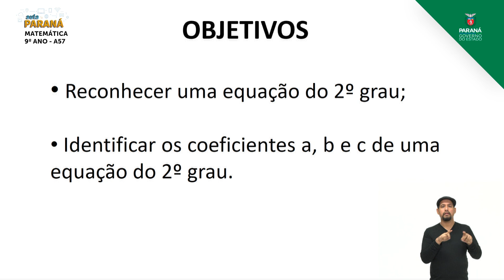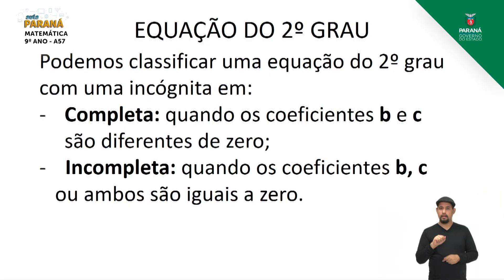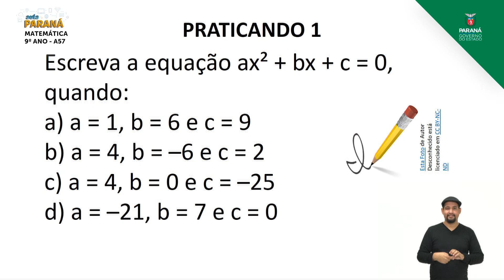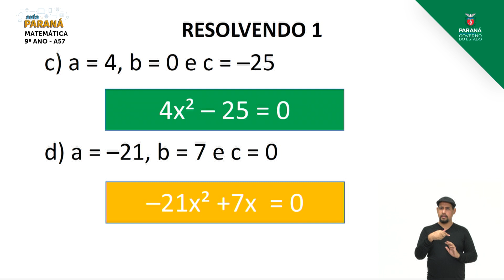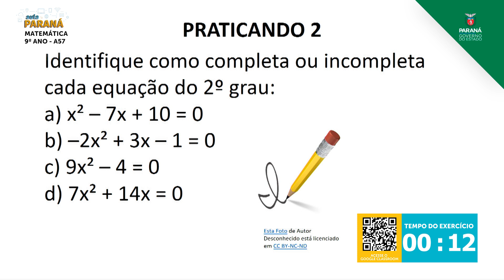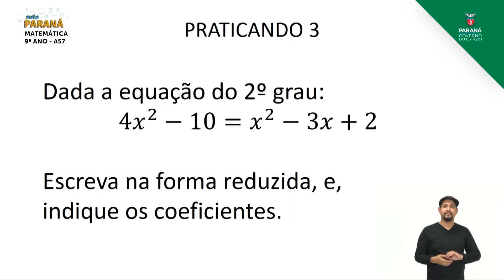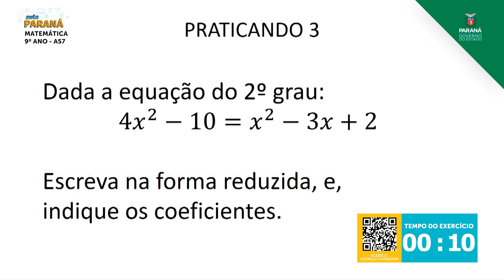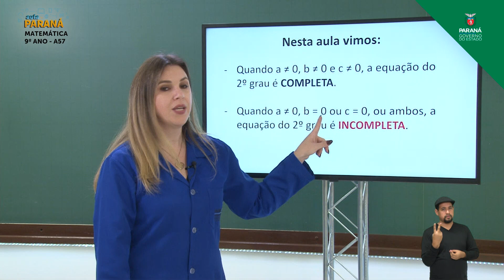2021 | 9º Ano | Matemática | Aula 57 - Equação do 2º Grau com Uma Incógnita - Parte 3